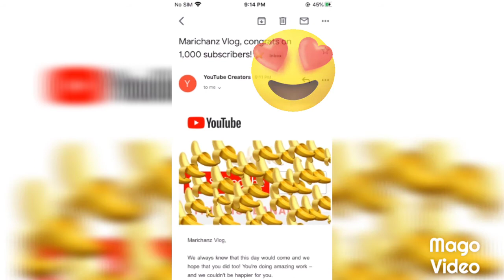NAKUHA RIN KITA..TYAGA AT PUYATAN ( hahahaha)